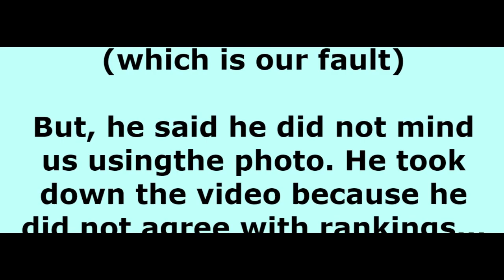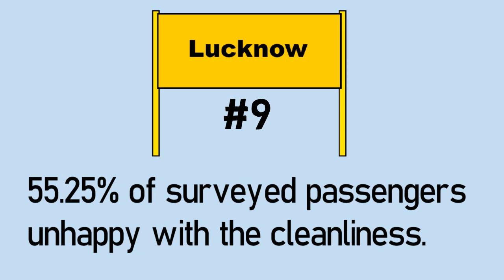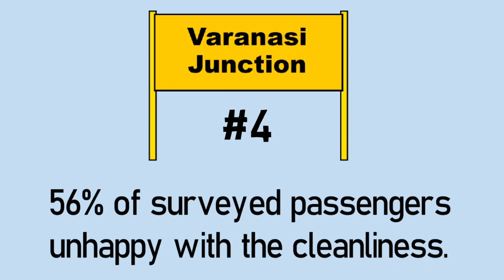Top 10 DIRTIEST Stations in India (2018)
Indian Railways conducted a massive survey last month to find out which are the dirtiest stations in India. In this video we list out the top 10 dirtiest stations according to that survey.

Stock Photos from Pixabay under CC0 Creative Commons.